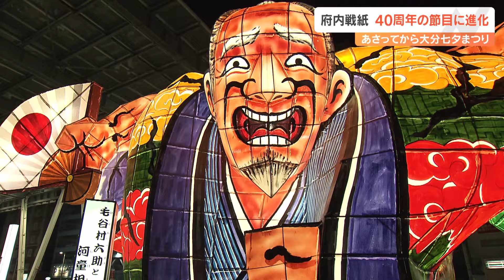「府内戦紙」いよいよ2日出陣 大分七夕まつり準備大詰め 2日間で約40万人の人出見込み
大分市の夏を彩る大分七夕まつりが2日から始まります。40周年の節目を迎える名物「府内戦紙（ふないぱっちん）」をはじめ、祭り本番に向けた準備が大詰めを迎えています。